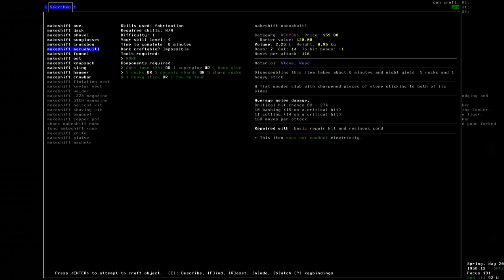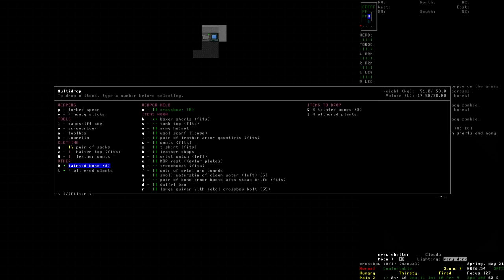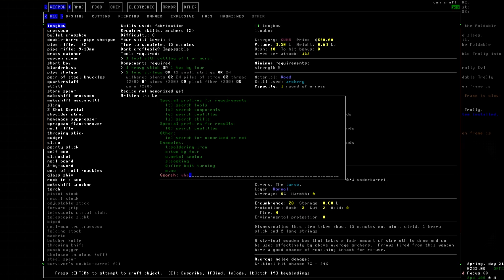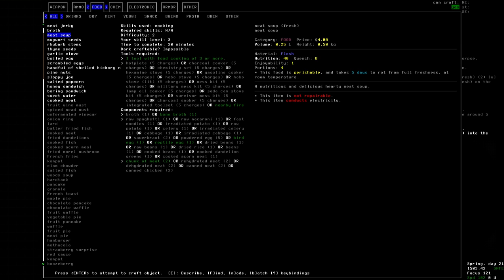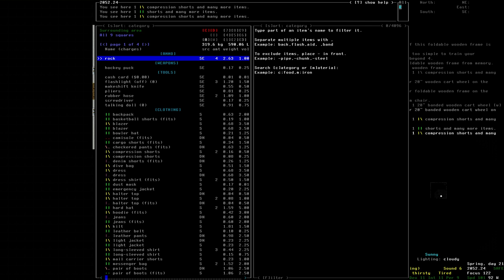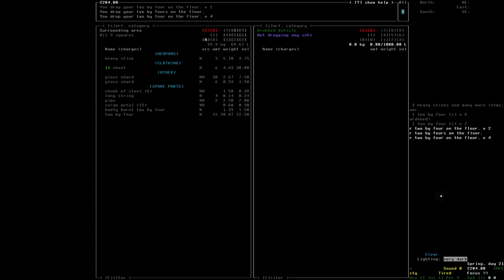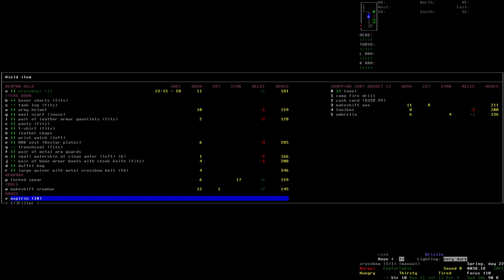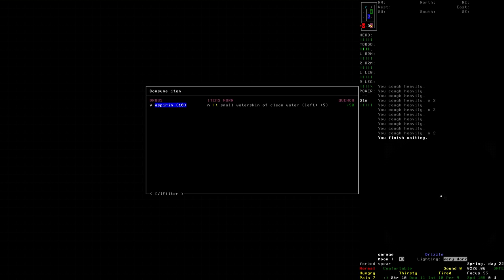Garage Raid – Cataclysm:DDA Gameplay – Let's Play Part 15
Welcome to part 15 of my Cataclysm:DDA Let's Play!

We're going to need to raid the town's garages if we hope to move our car building to the next level!

Cataclysm: Dark Days ahead is a free, open source, post apocalyptic survival horror rogue-like, with a heavy emphasis on crafting and base building!

Cataclysm: Dark Days Ahead Launcher (Automatic updates!)

You can find a list of track titles, by following this pastebin